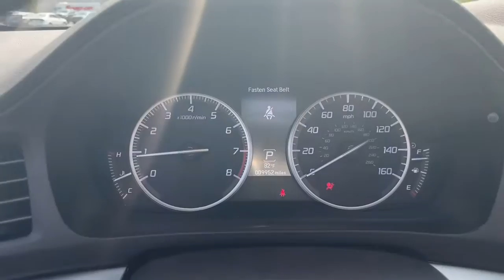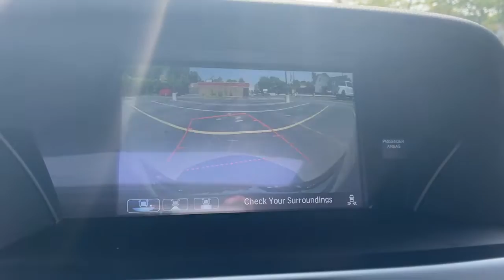2020 Acura ILX Palatine, Morton Grove, Glenview, Arlington Heights, Elmhurst, M6512A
Majestic Black Pearl Used 2020 Acura ILX available near me at McGrath Acura of Morton Grove. Servicing the Palatine, Morton Grove, Glenview, Arlington Heights, Elmhurst, IL area.
2020 Acura ILX w/Premium Pkg - Stock#: M6512A - VIN#: 19UDE2F72LA006210

All these vehicles pass our rigorous 135-Point Safety & Quality Inspection completed by our outstanding service departments factory-trained ASE Master Certified Technicians. McGrath Acura of Morton Grove is Illinois original Acura dealer! We have over 100 cars in our exclusive indoor climate-controlled showroom. McGrath Acura has an extensive fleet of complimentary service loaners and car washes for life for our customers. And dont forget to ask about our McGrath Advantage which has been a cornerstone of The McGrath Auto Group serving the greater Chicagoland community for over 50 years!! GROW WITH US! *Dealer not responsible for typographical errors photo errors pricing errors or equipment errors. Please verify with a dealer representative that all details listed are accurate. Comes standard with. 4-Wheel Disc Brakes 7 Speakers ABS brakes Air Conditioning Alloy wheels AM/FM radio: SiriusXM Apple CarPlay/Android Auto Auto-dimming Rear-View mirror Automatic temperature control Brake assist Bumpers: body-color CD player Compass Delay-off headlights Driver door bin Driver vanity mirror Dual front impact airbags Dual front side impact airbags Electronic Stability Control Exterior Parking Camera Rear Four wheel independent suspension Front anti-roll bar Front Bucket Seats Front Center Armrest Front dual zone A/C Front reading lights Fully automatic headlights Garage door transmitter: HomeLink Heated door mirrors Heated front seats Heated Front Sport Seats Illuminated entry Lane departure: Lane Keeping Assist System (LKAS) active Leather Shift Knob Leather steering wheel Low tire pressure warning Memory seat Occupant sensing airbag Outside temperature display Overhead airbag Overhead console Panic alarm Passenger door bin Passenger vanity mirror Perforated Milano Premium Leather Seat Trim Power door mirrors Power driver seat Power moonroof Power passenger seat Power steering Power windows Radio data system Radio: Acura Premium Audio System Rear anti-roll bar Rear seat center armrest Rear window defroster Remote keyless entry Security system Speed control Speed-sensing steering Speed-Sensitive Wipers Steering wheel mounted audio controls Tachometer Telescoping steering wheel Tilt steering wheel Traction control Trip computer Variably intermittent wipers and Wheels: 17 x 7.0 Pewter Gray Y-Spoke.